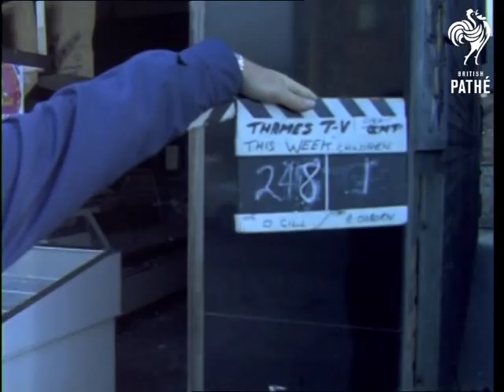Going To School In Belfast (1960-1969)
LS of boy delivering papers in street in Belfast. VS of rough barricade at the end of a street. MS soldiers on guard in streets. VS school children going to school walking past patrolling troops.

See other material on PM3345.
 FILM ID:3344.08